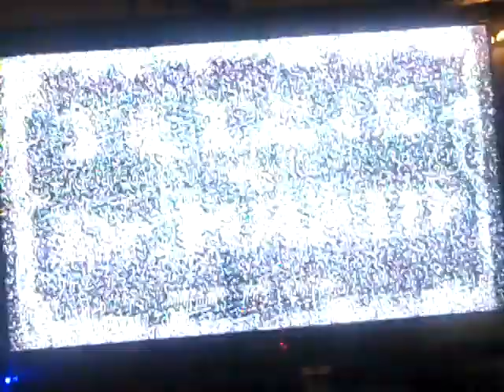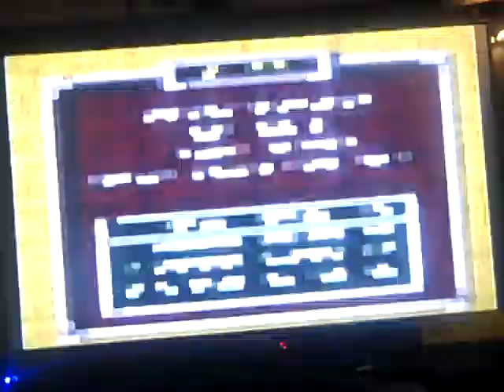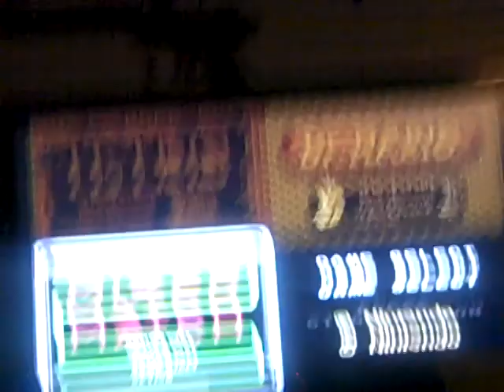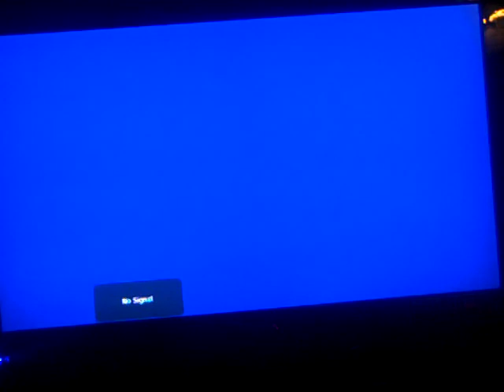VGP: Tetris & Dr. Mario SNES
It is time for Video Game Play Friday. I am going to tackle Tetris & Dr. Mario for the SNES. I did this game on my comedyguy08 channel and I didn't get far, but this time, I got far on both games and I am going solo on Mixed Match. Will I be able to get a great high score at the end? Watch to find out and we hope you like the game play and I will see you in an another video game play. :)